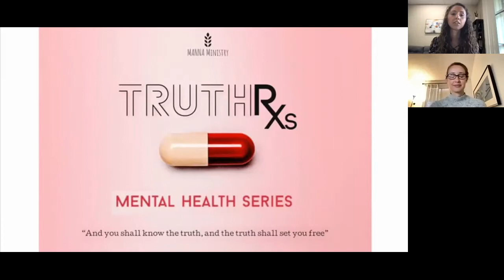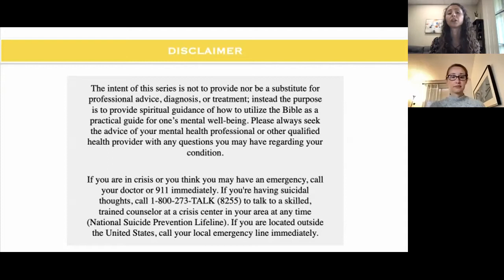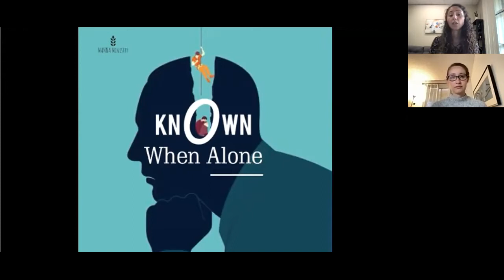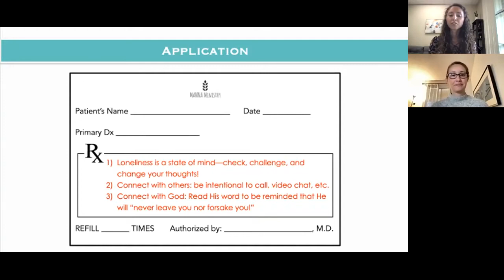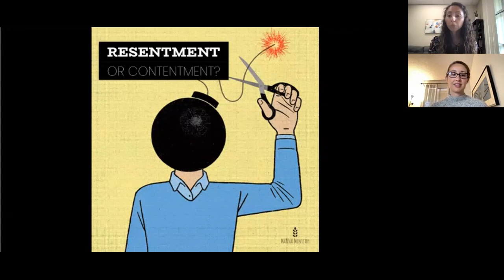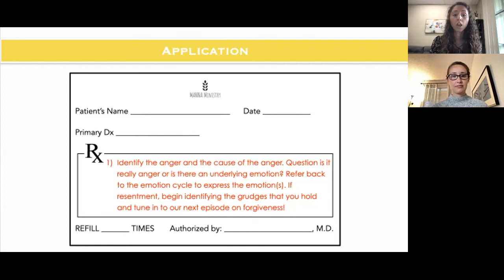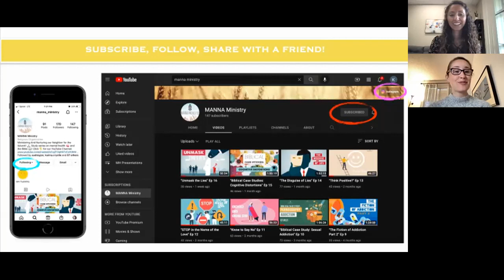"Resentment or Contentment?" Ep 21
What is one main advice that a licensed clinical psychologist and marriage and family therapist would give to their clients (and to our viewers) when starting the new year? Watch our latest episode to find out! (We'll give you a hint, it has something to do with resentment and contentment! 😉)

Hosted by: Dr. K’dee Elsen & Kryssel Olazaran